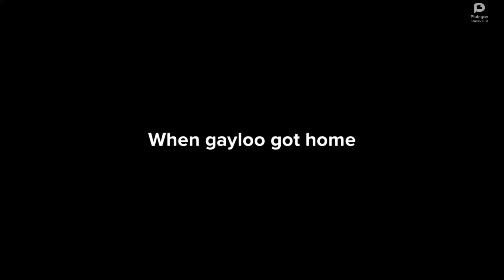Plotagon Laziness - Gayloo messes with Jotaro/grounded